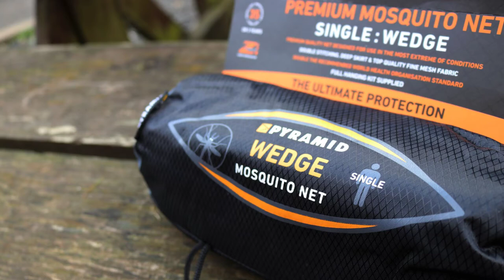Pyramid Wedge Mosquito Net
Our best selling net! Versatile and easy to hang from one or two suspension points.